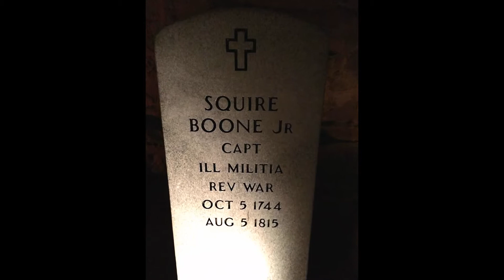Day Trip to Squire Boone Caverns